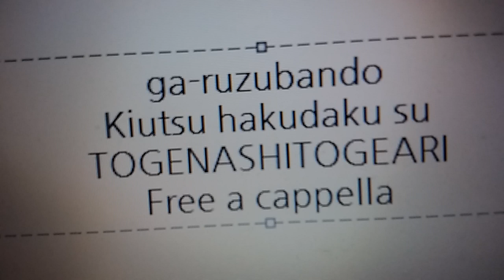ガールズバンドクライ - 気鬱、白濁す - トゲナシトゲアリ Free a cappella フリーアカペラ